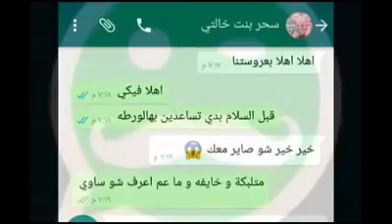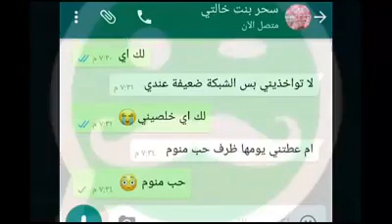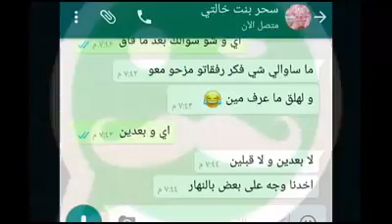ليلة الدخلة عند البنات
كيدهن